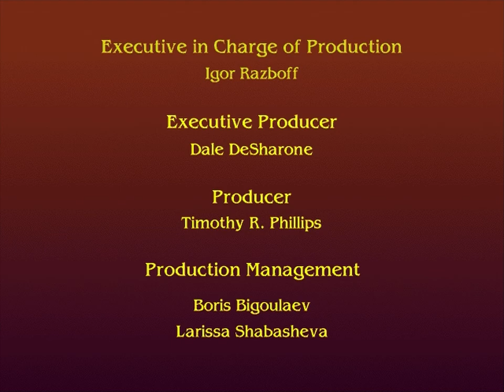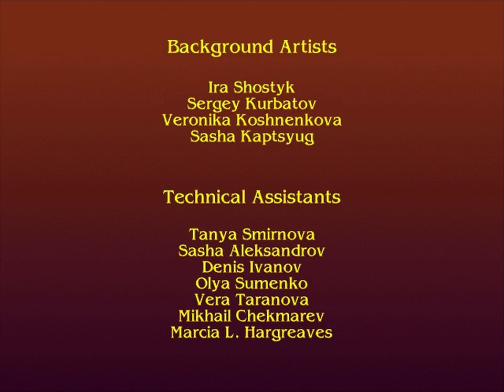Magic Tales: Imo and the King - Read the Story (Gameplay/Walkthrough)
Watch Magic Tales: Imo and the King - Read the Story! Enjoy!

Magic Tales: Imo and the King (1995) is an engaging adventure game based on the African folk tale "The Three Tests." Step into the shoes of Imo, a determined young boy on a quest to become the rightful king. To prove his worthiness, Imo must conquer three challenging tests that will push his skills and character to the limit. Journey through mesmerizing landscapes, solve intricate puzzles, and forge alliances with newfound friends, all while immersing yourself in the rich African culture and folklore. Experience a heartwarming tale of courage, kindness, and the power of friendship as you join Imo on his extraordinary journey to claim the throne.

 - About this game:

Magic Tales is a series of adventure games that involve exploring imaginative worlds and interacting with various characters and creatures. Each game features a different main character and storyline but has common elements of mystery and discovery. Players acquire new abilities and skills as they progress through the game, allowing them to overcome obstacles. The games have impressive graphics and engaging gameplay, offering a satisfying experience for fans of adventure and puzzle-solving.

Part 1:
Part 2:
Part 3:
Part 4:
Part 5:
Part 6:

See also!

Magic Tales: Imo and the King -

Magic Tales: The Princess and the Crab -

Magic Tales: Liam Finds a Story -